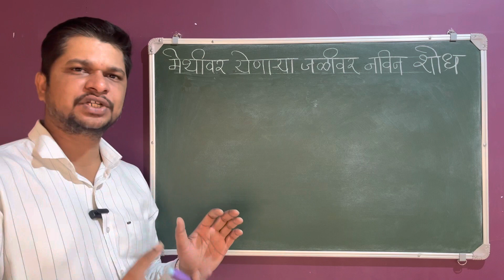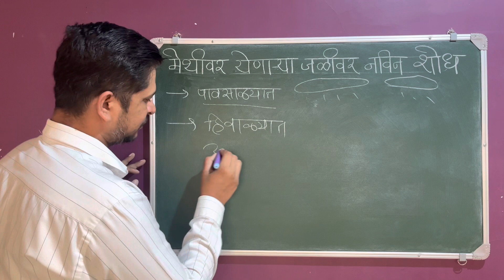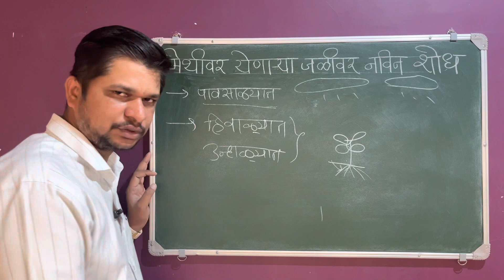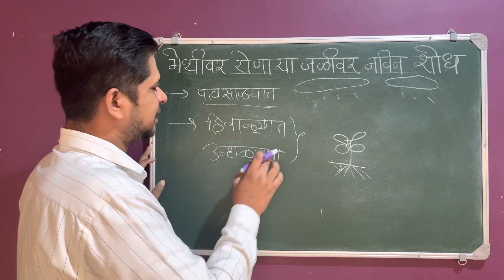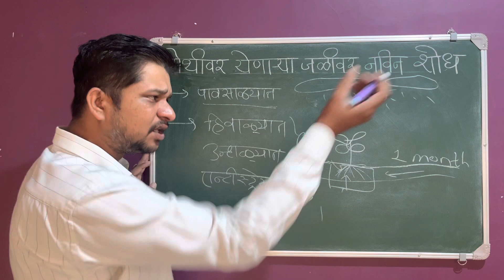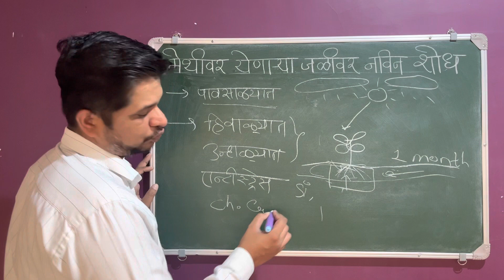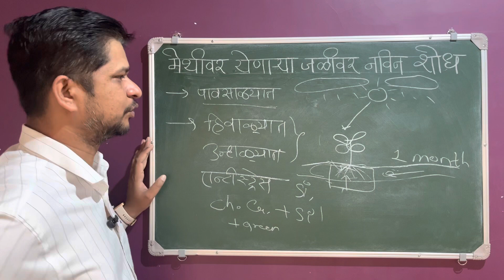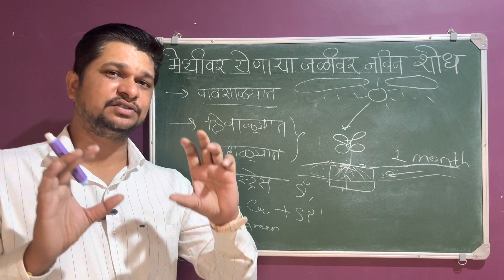मेथीवर येणाऱ्या जळीवर लागलाय नवीन शोध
या व्हिडिओ मध्ये मेथीच्या भाजीची शेती करत असताना ज्या अडचणी येत असतात त्यावर प्रकाश टाकलेला आहे,